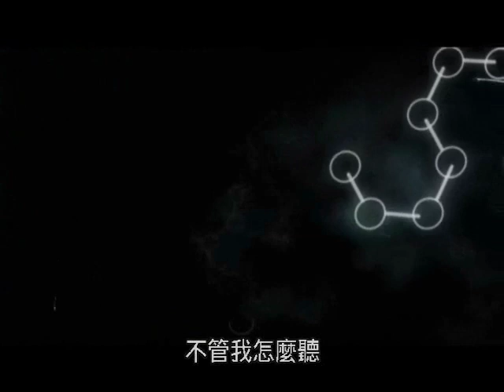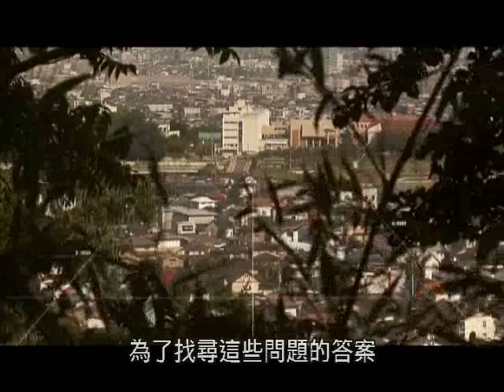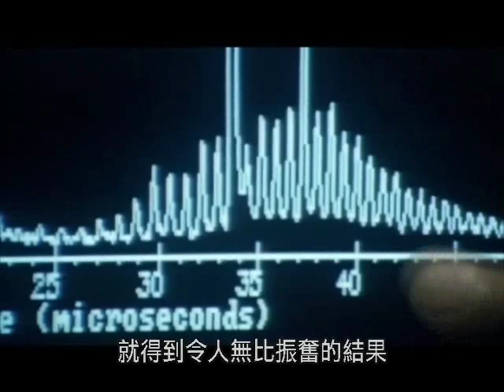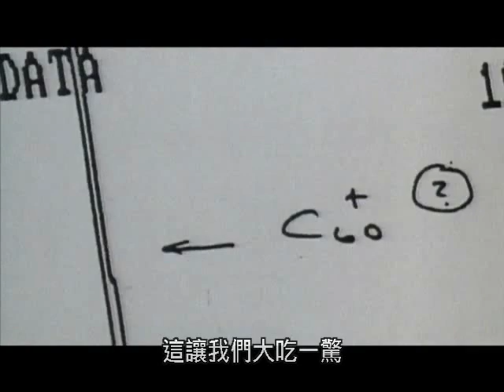奈米世界 Welcome To The Nanoworld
跟著我們去探訪世界頂尖科學家，了解精密的奈米世界吧!!